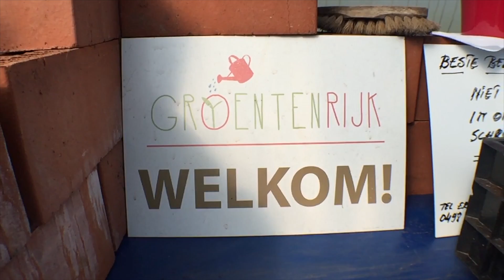TAKE-AWAY MOESTUIN : GROENTENRIJK !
Ik ben steven ( den witten ) een videograaf/vlogger/beelddenker .hier vind je bijna al men projecten en beelden van evenementen rond Roeselare , enjoy !